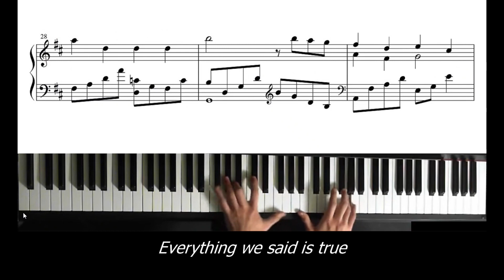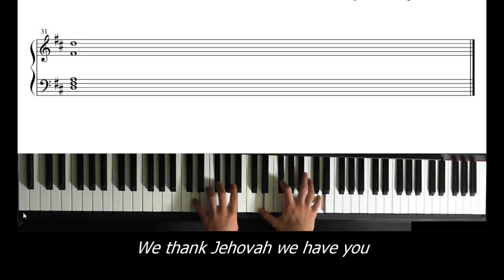Lolo and Lola's 50th Anniversary song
Adapted from the song " Be Appreciative"